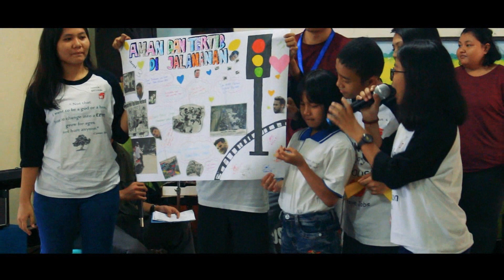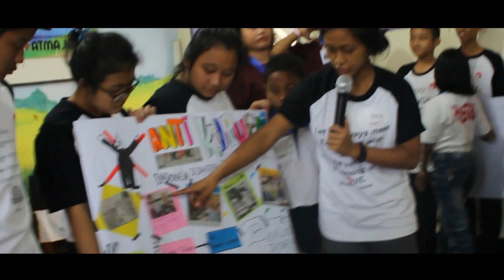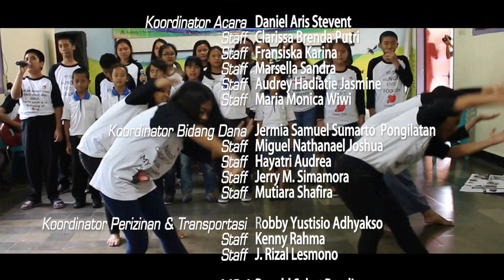Bakti Sosial Gasuh 2018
Hi semuaa, pada kali ini kita dari Gerakan Anak Asuh pada tanggal 24 Februari 2018 mengadakan bakti sosial Bertempat di Panti Asuhan Tanjung Barat.